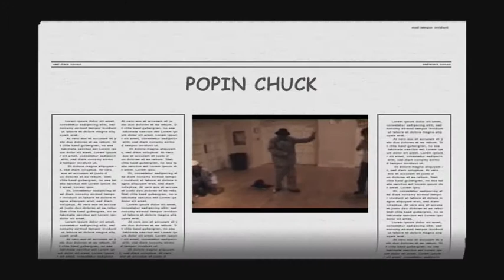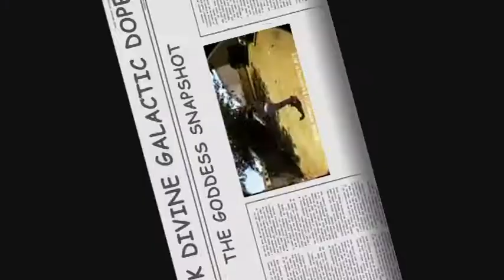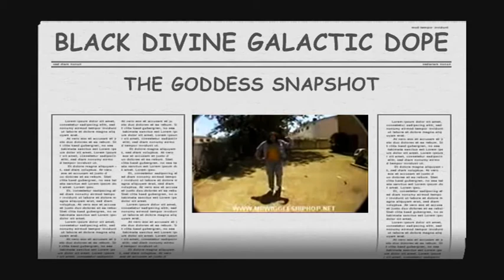MR WIGGLES N BLACK DIVINE FRIENDS IN BLACK GALACTIC DOPE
MR WIGGLES,,POPIN CHUCK,SNAPSHOT,THE DOMINOZ
BLACK DIVINE MAGNETICS ACTIVATED *MUSIC* NIGGA BEN BLACK  *BLACK GALACTIC DOPE*                AHMAN